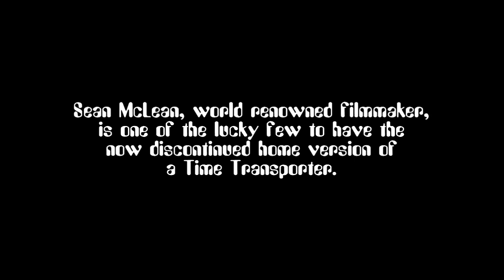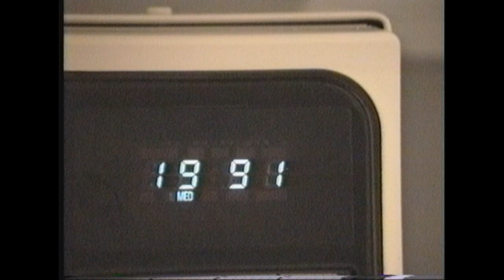A Message from The Future 1991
Join the Official World of Zaranyzerak discord server April 26, 2015 and May 25, 1991 (in that order)

In the premiere episodes of the new series of MMC Retro, we take a look both back...and FORWARD! Probably the trippiest episode yet...

Had a heckuva time turning this footage into a Retro episode, as it HEAVILY featured another person in the opening segment who I really didn't want to include in this version. I think I figured out a clever way around it, which kinda created a whole new story that wasn't there in the original version! Also improvised some original music for the first part. Hope you enjoy the end result!

90s footage,1991 footage,1990s footage,90s video footage,1991,1991 video footage,1990s video footage